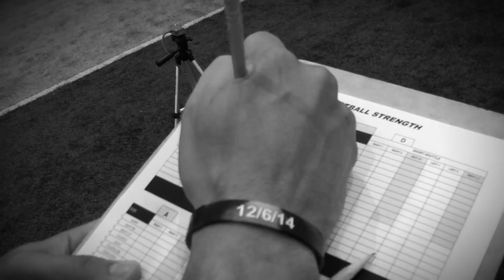Fighting Illini Speed Testing Day